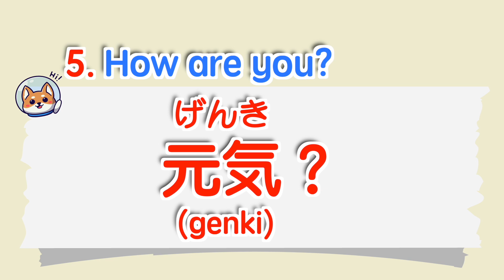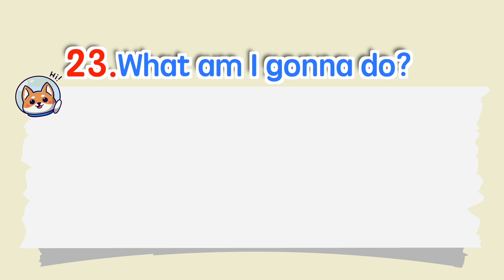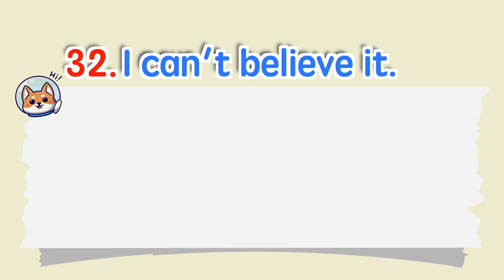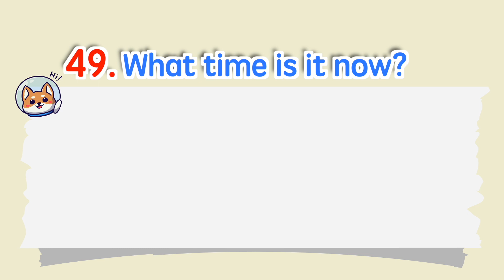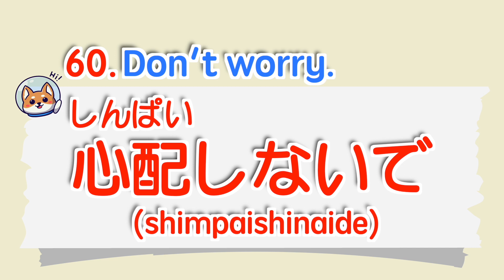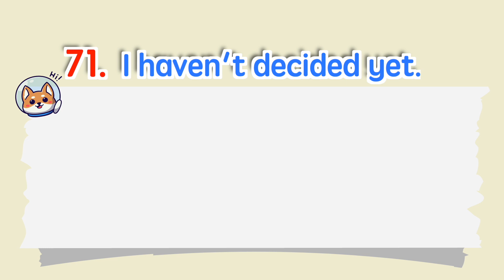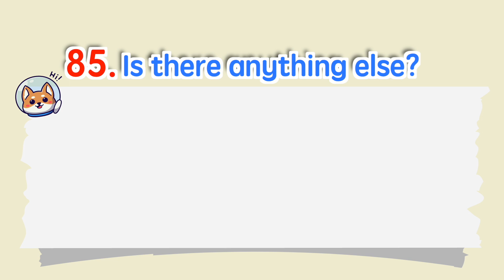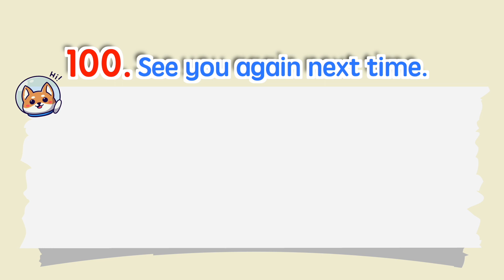【Japanese】100 Sentences Beginners Spoken Japanese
In this video, I have compiled 100 daily spoken Japanese sentences suitable for beginners, which can bring you closer to Japanese friends and make chatting more enjoyable!

100 Sentences Beginners Spoken Japanese

00:06 01~10
01:35 11~20
03:07 21~30
04:41 31~40
06:08 41~50
07:34 51~60
09:01 61~70
10:28 71~80
12:03 81~90
13:40 91~100

Beginners: 0.75x to 1x video playback speed is recommended!
Intermediate: 1.25 to 1.5 times the video playback speed to learn faster.

[cc subtitles]
Please be sure to turn on the cc subtitles. There are languages ​​of many countries sorted out. I hope that people all over the world who like Japanese can learn Japanese, so we manually add subtitles for each country for you. I hope you will like it! We will be very happy!

The subtitle size and color can be changed through subtitle settings!